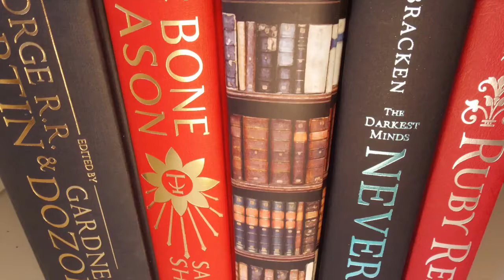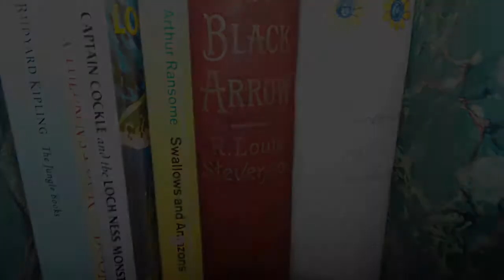The Magician King (review) by Lev Grossman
A non-spoiler review for  book 2 of The Magicians by Lev Grossman and I must say this one changed my mind about Grossman (as I didn't like the first one) so I'd love to know what you guys thought of this one too or if you'll continue reading it!